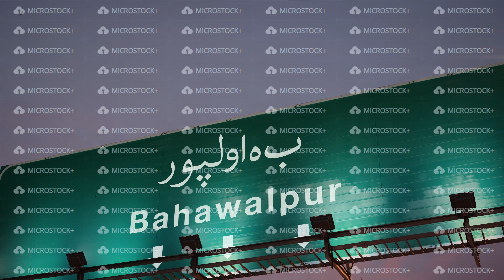Airplane Landing Bahawalpur during a wonderful sunrise